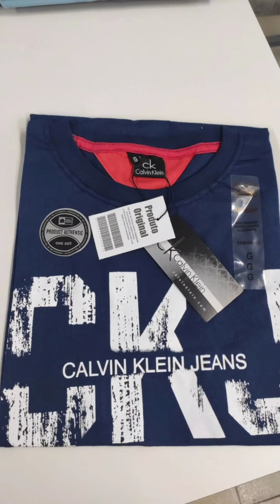CAMISAS MASCULINAS A PARTIR DE 9,00 REAIS 😱 DIRETO DA FÁBRICA SANTA CRUZ CAPIBARIBE PERNAMBUCO